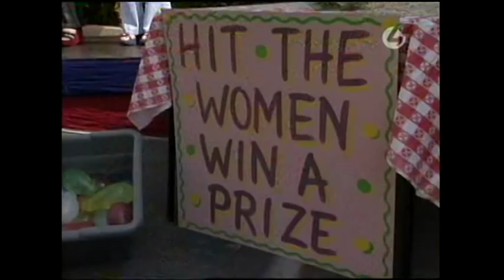Madtv S7E19 Sorority Row Spring Carnival